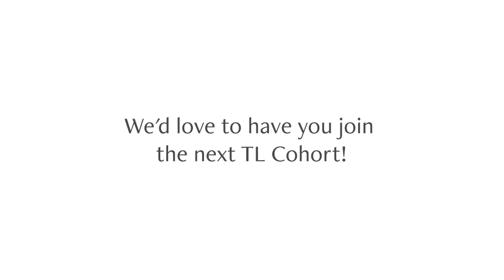PTS's MSS Program in Transcendent Leadership - A Message from Our Students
We hope you'll join us for our new class. Year One of the MSS in Transcendent Leadership begins with an orientation that takes place via Zoom August 26-27, 2023.